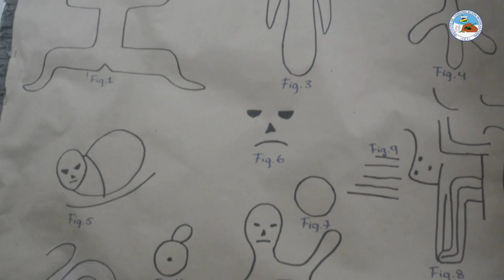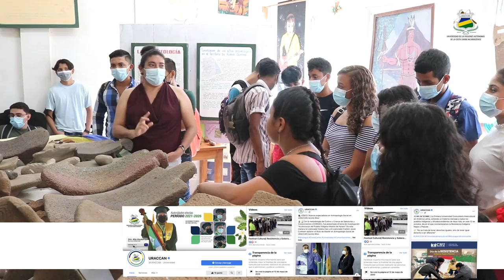𝐌𝐔𝐒𝐄𝐎 𝐂𝐎𝐌𝐔𝐍𝐈𝐓𝐀𝐑𝐈𝐎: un patrimonio cultural y la historia de sus territorios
Con el lema "𝐋𝐨𝐬 𝐦𝐮𝐬𝐞𝐨𝐬 𝐜𝐨𝐦𝐮𝐧𝐢𝐭𝐚𝐫𝐢𝐨𝐬 𝐞𝐧 𝐫𝐞𝐬𝐢𝐬𝐭𝐞𝐧𝐜𝐢𝐚 𝐲 𝐥𝐮𝐜𝐡𝐚 𝐩𝐚𝐫𝐚 𝐝𝐞𝐟𝐞𝐧𝐝𝐞𝐫 𝐧𝐮𝐞𝐬𝐭𝐫𝐚 𝐦𝐞𝐦𝐨𝐫𝐢𝐚, 𝐜𝐮𝐥𝐭𝐮𝐫𝐚 𝐲 𝐯𝐢𝐝𝐚", se realizó un encuentro virtual, con la participación de los países que cuentan con museos comunitarios; URACCAN, siendo parte de esta red desde su museo comunitario "𝐋𝐨𝐬 𝐑𝐚𝐧𝐜𝐡𝐢𝐭𝐨𝐬", ha compartido la memoria de la red en Nicaragua.